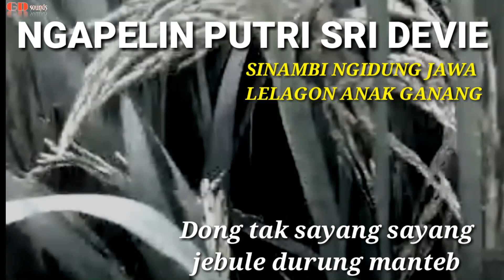NGAPELIN PUTRI SRI DEVIE | SRI DEVIE BLM SIAP DIPINANG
NGAPELIN putri SRI devie
Sri devie blm siap dipinang.
Adalah cerita kias.
Kisah cinta seorg petani dengan tanaman padinya disawah...
NGAPELIN putri Sri devie mksdnya.
Mendatangi tanaman padi di sawah dmn padi dlm bahasa lokalnya disebut dgn Dewi Sri atau putri Sri sedono.
Begitulah cara seorg Jawa kuno memperlakukan tanaman padinya di sawah .ia merawatnya bagai seorg kekasih.
Memang begitu seharusnya kita bisa menghargai semua makluq ciptaan Allah swt